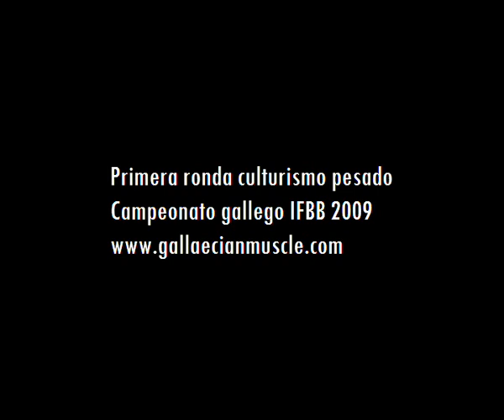Primera ronda de culturismo masculino peso pesado en el Campeonato gallego IFBB 2009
Primera ronda de comparaciones de la categoría de fisicoculturismo masculino en peso pesado durante el Campeonato gallego de fisicoculturismo y fitness IFBB 2009.

Participantes, ordenados por clasificación:
1. Yago Blanco
2. Jorge Marful
3. José Manuel Álvarez